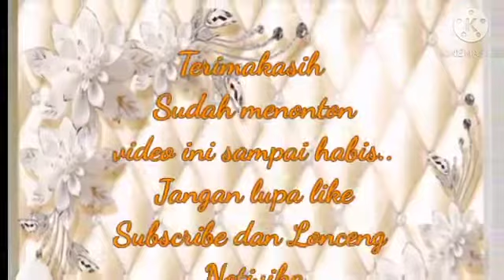Tutorial Membuat Konektor Masker Mutiara Motif Love/ Tutorial Face Mask Extender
Tutorial membuat Konektor Masker Mutiara Motif Love

tutorial Face mask extender for hijab

Konektor mutiara Simpel dan elegan ini sangat cocok digunakan untuk berbagai acara karena bentuk lovenya yang cantik dan terkesan elegan..

Cara Membuat Konektor Simpel ini sangat mudah di buat, hanya dengan bahan dasar mutiara sintetis dan benang

Cara membuat love dari mutiara ini juga mudah dipahami.. silahkan tonton videonya sampai habis agar kalian bisa mengikuti tahapannya..

Terimakasih